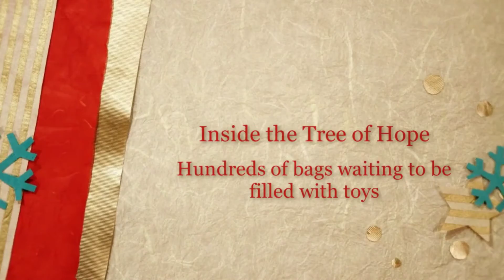2015 Inside the Tree of Hope Campaign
Come take a look inside our Christmas headquarters as volunteers sort toys and get bags ready to give out to kids all across Kingston, Napanee, Frontenac, Lennox and Addington.